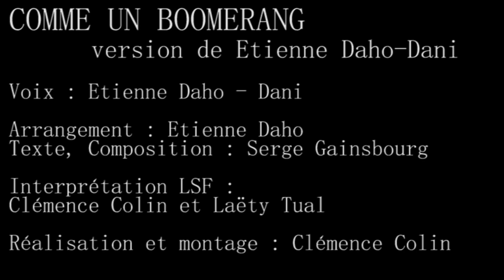#5 Comme un Boomerang (Chansigne Reprise) Etienne Daho - Dani, par Clémence Colin et Laëty Tual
Interprétation LSF : Clémence Colin et Laëty Tual

Comme un boomerang · Étienne Daho · Dani
Lead  Vocals: Dani
Lead  Vocals: Etienne Daho
Producer: Etienne Daho
Arranger: Etienne Daho
Composer, Lyricist, Writer: Serge Gainsbourg

Paroles
Je sens des boums et des bangs
Agiter mon cœur blessé
L'amour comme un boomerang
Me revient des jours passés
A pleurer les larmes dingues
D'un corps que je t'avais donné
J'ai sur le bout de la langue
Ton prénom presque effacé
Tordu comme un boomerang
Mon esprit l'a rejeté
De ma mémoire, car la bringue
Et ton amour m'ont épuisé
A s'aimer comme des dingues
Comme deux fous à lier.
Sache que ce cœur exsangue
Pourrait un jour s'arrêter
Si, comme un boomerang
Tu ne reviens pas me chercher
Peu à peu je me déglingue
Victime de ta cruauté
Je sens des boums et des bang
A t'aimer comme une dingue
Prête pour toi à me damner
Toi qui fait partie du gang
De mes séducteurs passés
Prends garde à ce boomerang
Il pourrait te faire payer
Toutes ces tortures de cinglés
Que tu m'as fait endurer.
C'est une histoire de dingue
Une histoire bête à pleurer
Ma raison vacille et tangue
Elle est prête à chavirer
Sous les coups de boomerangs
De flash-back enchaînés
Et si un jour je me flingue
C'est à toi que je le devrais